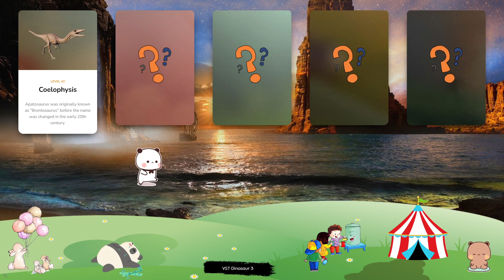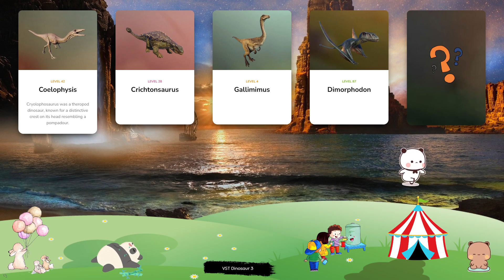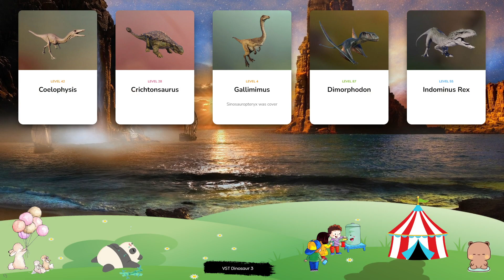Dinosaur & Card - Let's Play With Dinosaur! Coelophysis, Crichtonsaurus, Gallimimus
Jeholopterus is an anurognathid pterosaur notable for its blunt snout and rows of sharp teeth. The genus takes its name from the Jehol region of Inner Mongolia that it called home and has a wingspan of around 32 inches. It dates back to the mid-Jurassic period, around 164 million years ago. The name Struthiomimus means ‘ostrich mimic’, and was given to the genus thanks to its similarity to a modern-day ostrich, thanks to its extended neck and long hind legs – although it is significantly bigger than an ostrich, at around 4m in length and weighing up to 150kg. Struthiomimus is an herbivorous genus and feeds mainly on soft plants, as its jaw does not contain teeth. Named after the distinctive crest on the top of its head – Corythosaurus translates to ‘helmet lizard’ – this herbivorous Hadrosaurid lived around 75m years ago during the Late Cretaceous period. Corythosaurus weighed around four tonnes and grew up to 10m in length, making it one of the largest Hadrosaurids, with a bill-shaped snout and thousands of small teeth for chewing through tough vegetation. Notable for its large, elongated skull and unusual curved jaw, Dsungaripterus is a genus of pterosaur that lived around 130 million years ago during the Early Cretaceous period. Dsungaripterus’ jaw narrows to a point and contains no teeth at the front, with a row of flat teeth at the back for piercing the armour of shellfish. Easily recognised thanks to its unusual, eel-like appearance, the aquatic reptile Nothosaurus first lived around 210-240 million years ago and can grow up to seven metres in length. This genus has paddle-like fins and webbed toes that allow it to swim at high speeds, while its sharp needle teeth and strong jaws make it an efficient hunter.